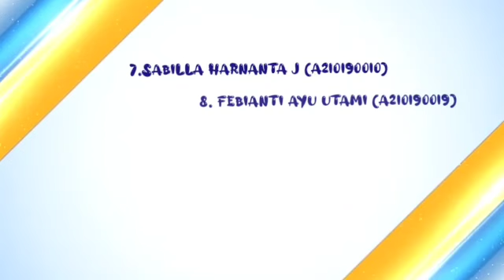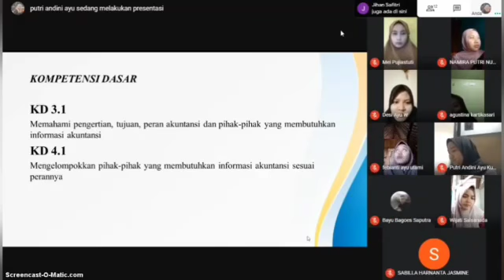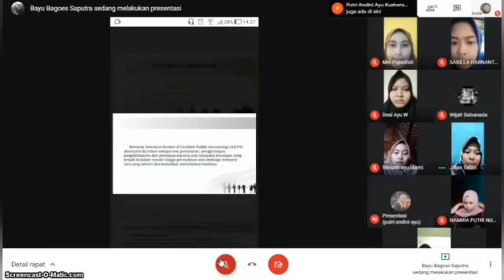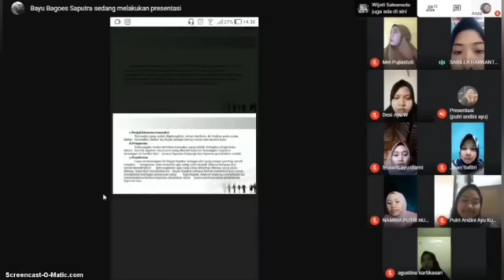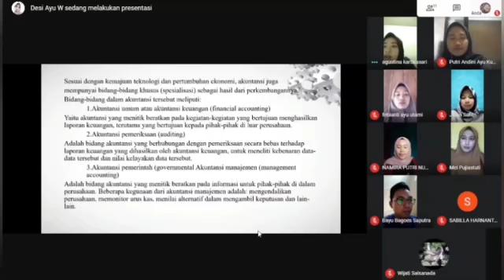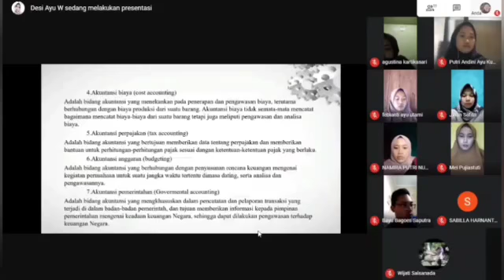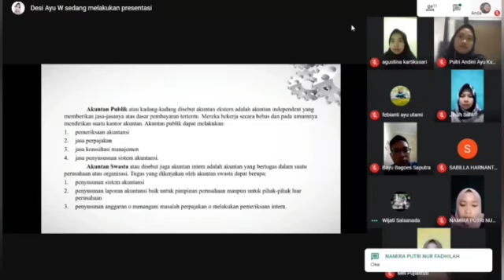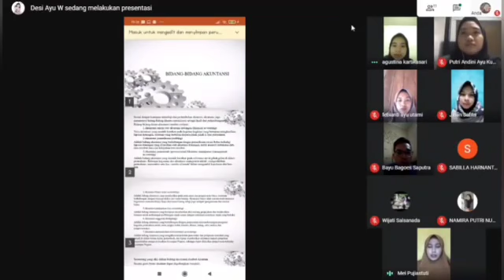Model Pembelajaran Penyingkapan/Penemuan (Discovery/Iquiry Learning)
Strategi Pembelajaran Ekonomi dan Akuntansi
Discovery learning

Video ini merupakan salah satu penugasan dalam perkuliahan yg masih jauh dari sempurna...

Penyampaian KI, KD, dan Tujuan Pembelajaran

Mohon maaf bila ada salah kata dlam video, sekian terimakasih.. 🙏